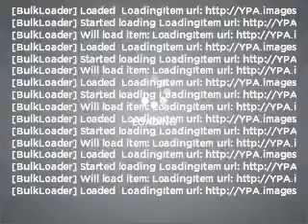2005 Saab 9-7X - Stafford TX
Year: 2005
Make: Saab
Model: 9-7X
Trim: Linear
Engine: 4.2 liter inline 6 cylinder 24 valve
Transmission: 4-Speed Automatic
Color: Ocean Blue
Mileage: 38371
Address:
12053 Southwest Freeway